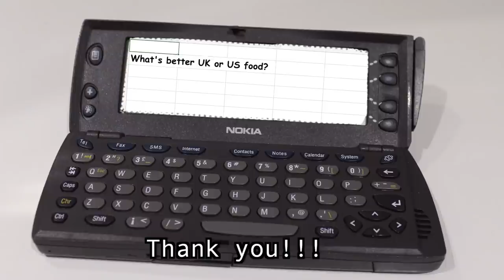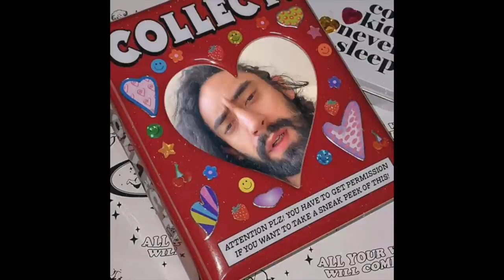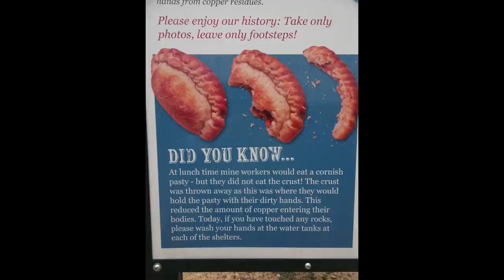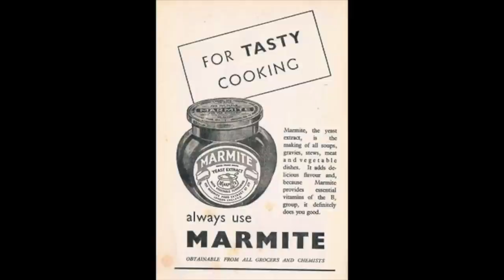FOOD FIGHT!!! UK vs US Foods Part 1 - The Case For The UK!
FIGHT! Send me your case for the US foods (people from other countries hold tight I have a job for you in two weeks!!!)

Music Used –
Intro: (Currently Untitled) - Marcus Welsh
Main Video:
'in air flow' - Marcus Welsh
(All proceeds go to charity)
'Living In A Simulation' by Pete Armstrong & In-Flight Movie

Artwork by Lydia Fee –
@lydiefee (Insta)

Praise for Marcus' content -
'Did somthing crawl in your throat and DIE?' - Lady who met me on the train
'Have you thought about not doing this?' - Mum